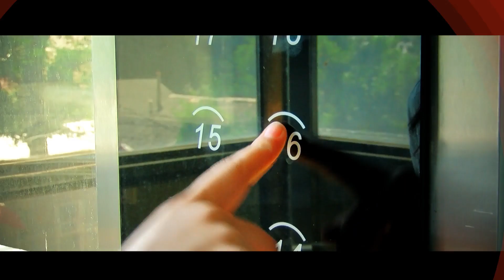თამაში ლიფტი - გემრიელი ასვლა